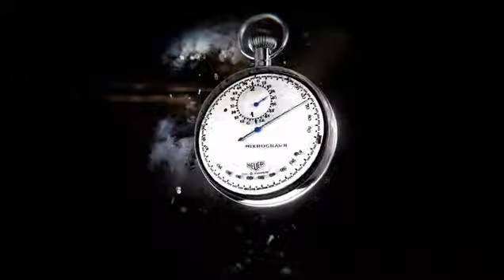TAG Heuer Carrera 1887